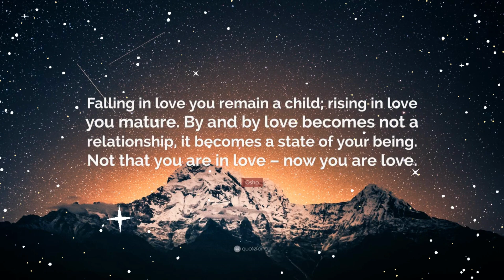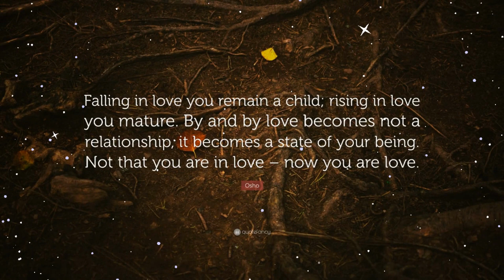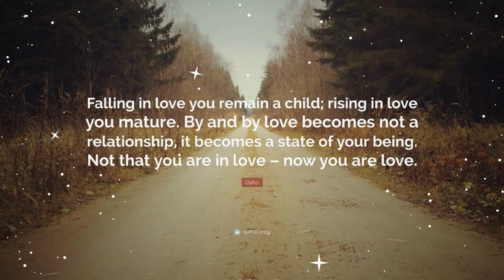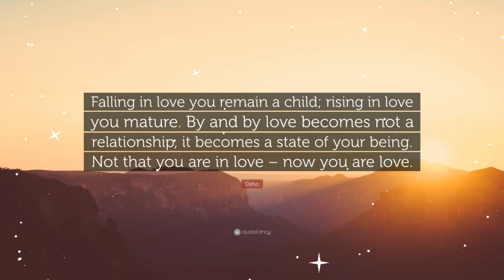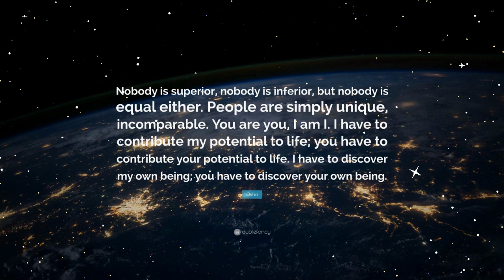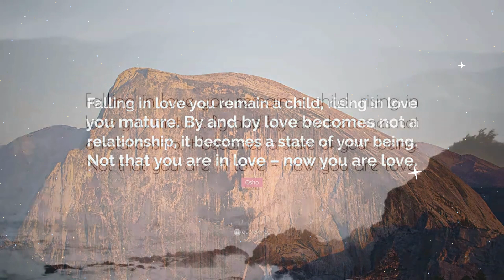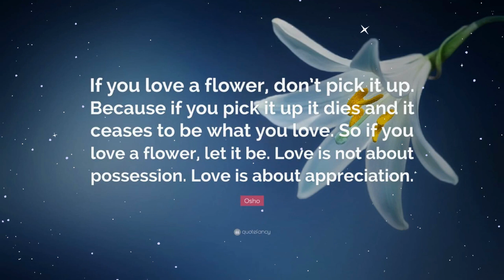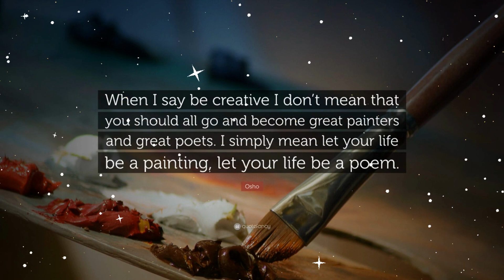Inspirational Motivational Quotes With Deep Meaning. (Part 1).